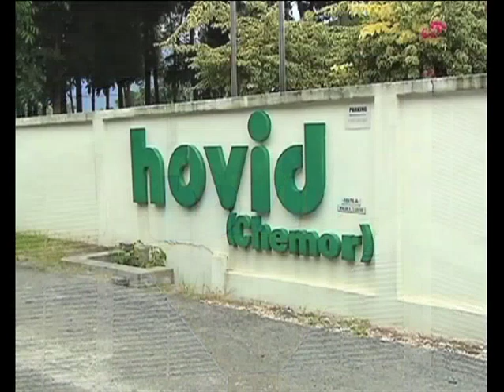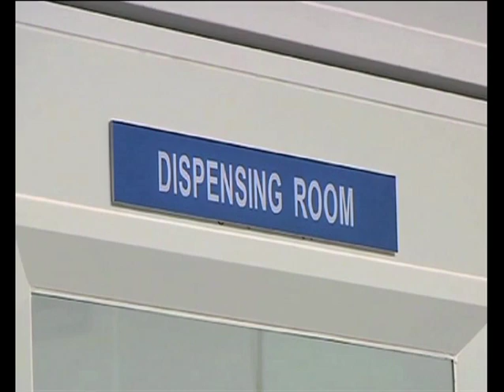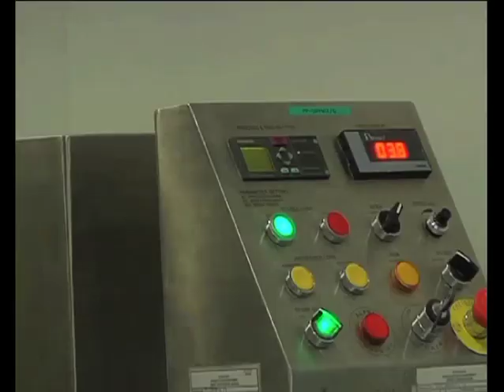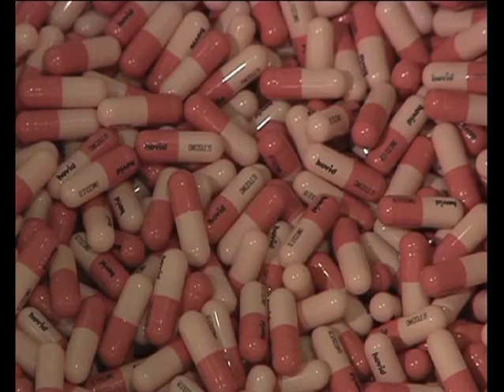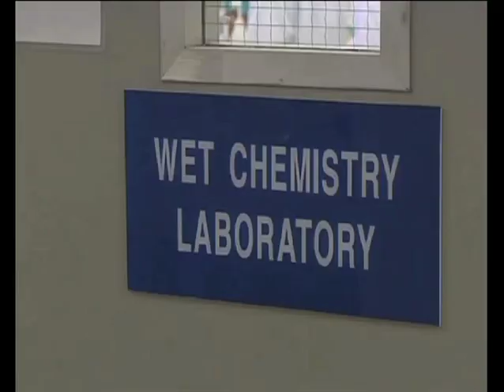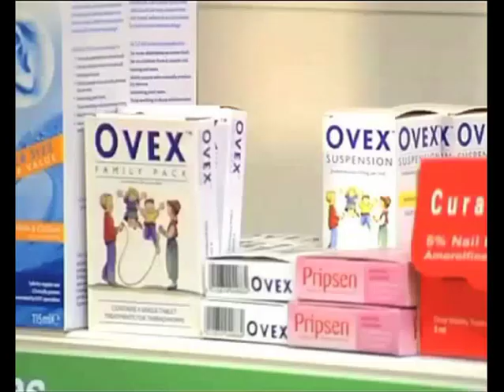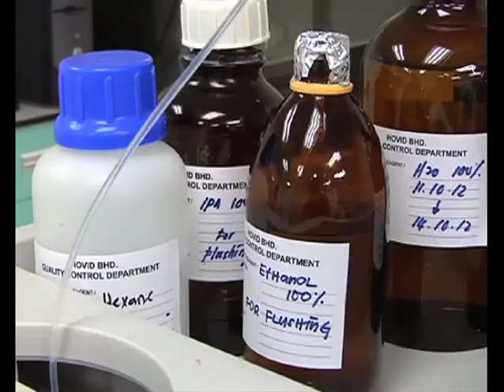Hovid @ Bernama Biz Talk - Oct 20, 2012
Hovid is featured in Bernama Biz Talk on Oct 20, 2012 where the nature of the company and industry are introduced, and the effect towards the country's economy, especially NKEA and ETP will be focused.

David Ho, the Managing Director of Hovid was sharing his view on "Leverage patent expiry by pursuing generic opportunities" in the program as well.